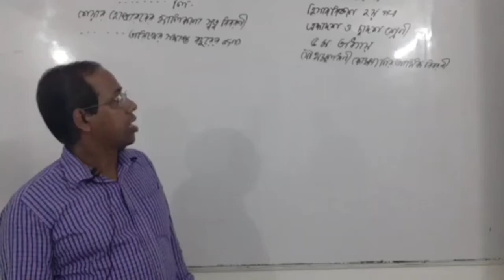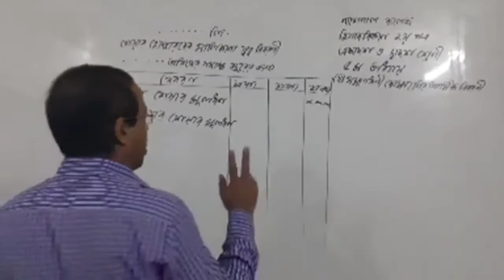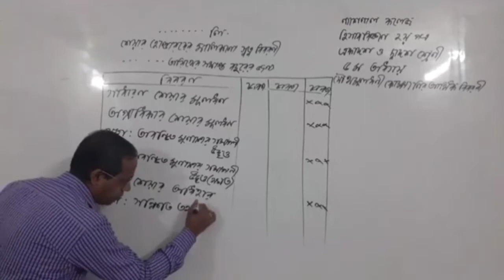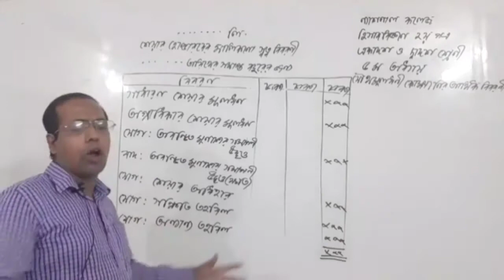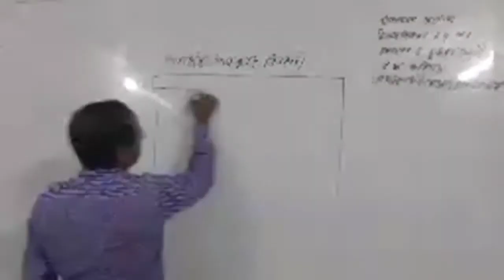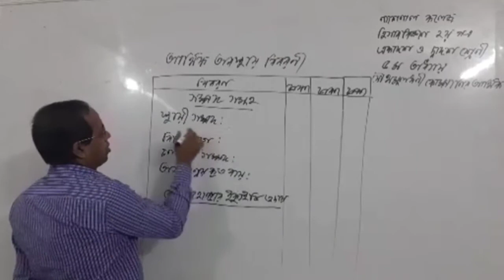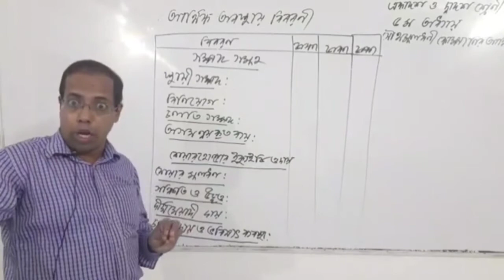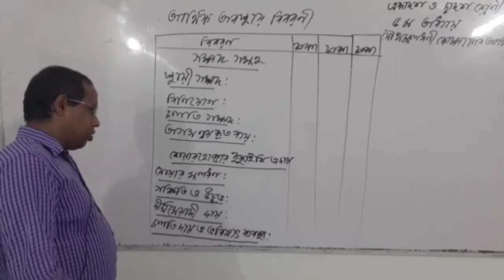উচ্চ মাধ্যমিক হিসাববিজ্ঞান দ্বিতীয় পত্র ( ৫ম অধ্যায়) যৌথমূলধনী কোম্পানির আর্থিক বিবরণী। ৬ষ্ঠ ক্লাস।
উচ্চ মাধ্যমিক হিসাববিজ্ঞান দ্বিতীয় পত্র ( ৫ম অধ্যায়) যৌথমূলধনী কোম্পানির আর্থিক বিবরণী।  ক্লাস : ৬ষ্ঠ। পরিচালনায়- পল্লব কুমার দাস, সহকারি অধ্যাপক ন্যাশনাল কলেজ ঢাকা।